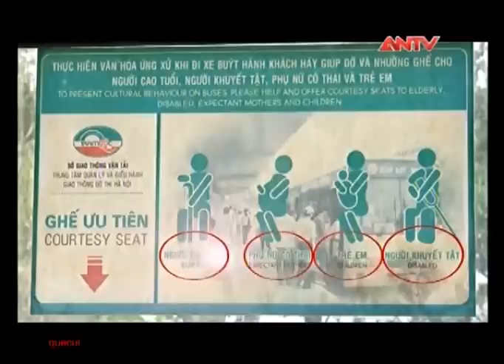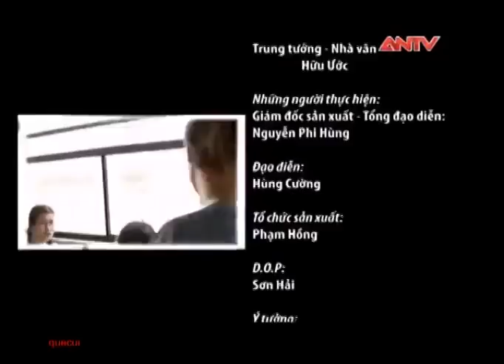Yield hidden camera slots on bus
Camera giấu kín   Nhường chỗ trên xe buýt